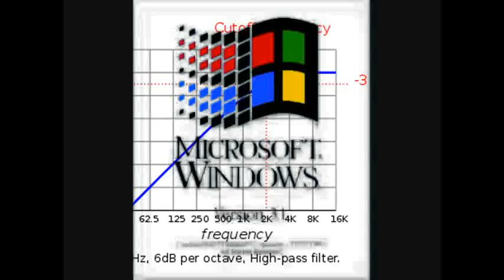Windows 3.1 In Vocoded Wave